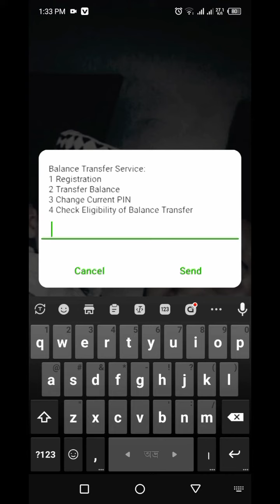গ্রামীণ সিম থেকে গ্রামীণ সিমে টাকা ট্রান্সফার করুন।